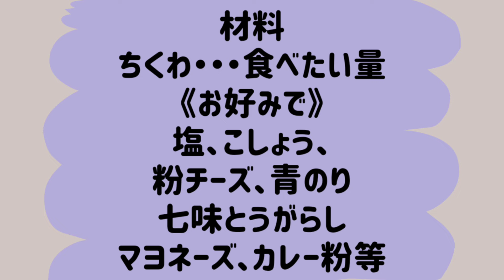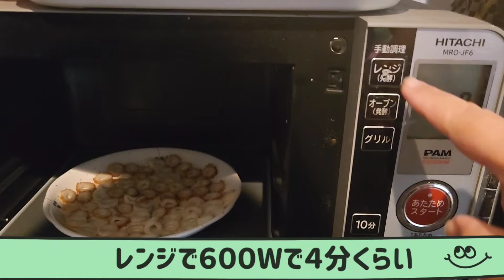サクサク☆カリカリ ちくわのおつまみ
ちくわだけで作れるおつまみを紹介します！
ちくわを２ミリ幅に切って皿に広げてレンジでチン！するだけでつくれます！
焦げ目がつかないくらいだと、さきいかのような食感で、焦げ目をつけると冷めたらカリカリになります！
おやつにもサイコーですね✨
簡単すぎるくらい簡単で美味しいのでぜひ作ってみてください(^-^)